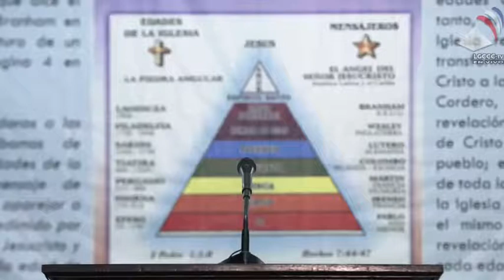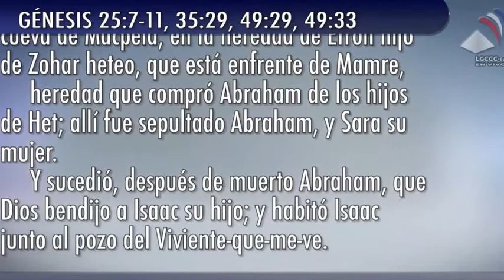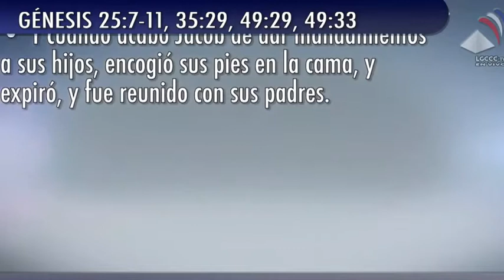16 10 2021 ITANGIZWA Rev Jose Benjamin Perez Matos & Misionero Miguel Bermudez Marin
Amateraniro yo Kuwa  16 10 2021

Ijambo rya Benjamin Perez Yakira Miguel Bermudez Marin
Ijambo ry'Intashyo Miguel Bermudez Marin
Imirongo igize ubutumwa isomwa Na Rev Benjamin Perez